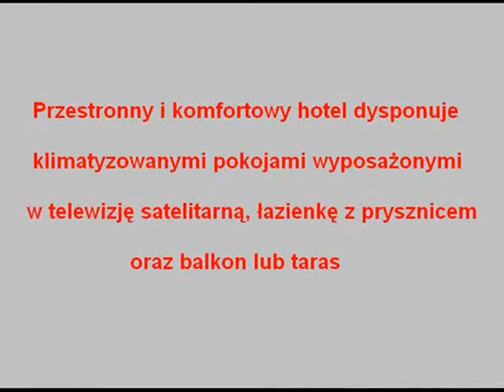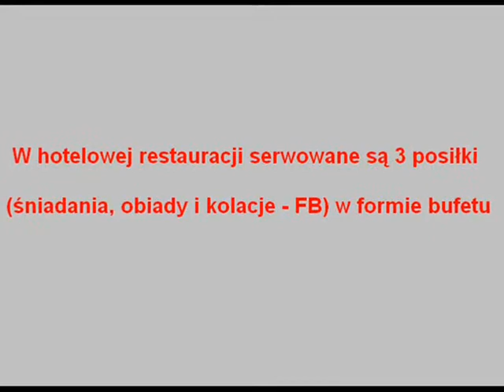Hotel H Top Olympic - Calella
Hotel H Top Olympic *** położony jest w Calelli, w popularnym w Hiszpanii regionie turystycznym Costa Brava. Hotel oferuje swoim gościom kompleks 3 basenów, brodzik dla dzieci, całodzienny program rozrywkowy, animacje oraz wiele innych atrakcji dla całej rodziny.

Przestronny i komfortowy hotel dysponuje klimatyzowanymi pokojami wyposażonymi w telewizję satelitarną, łazienkę z prysznicem oraz balkon lub taras.

W hotelowej restauracji serwowane są 3 posiłki (śniadania, obiady i kolacje - FB) w formie bufetu. Szeroka, piaszczysta plaża z dostępną ofertą sportów wodnych znajduje się ok. 300m od hotelu.